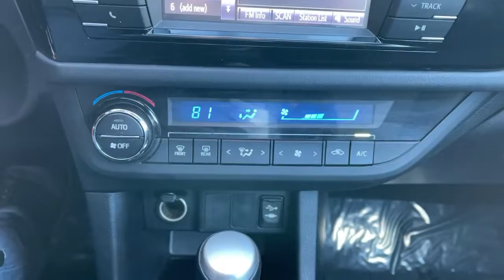2015 Toyota Corolla The Bronx, Yonkers, New Rochelle, Hackensack, Manhattan, NY FU6326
Classic Silver Metallic Used 2015 Toyota Corolla available in The Bronx, New York at Fordham Toyota. Servicing the Yonkers, New Rochelle, Hackensack, Manhattan, NY area.

Fordham Toyota
236 W Fordham Rd

Recent Arrival! Certified. Odometer is 41530 miles below market average! ABS brakes, Electronic Stability Control, Heated door mirrors, Illuminated entry, Low tire pressure warning, Remote keyless entry, Traction control.brbrbrToyota Certified Used Vehicles Details:brbr  * Warranty Deductible: $0br  * Roadside Assistancebr  * Vehicle Historybr  * 160 Point Inspectionbr  * Powertrain Limited Warranty: 84 Month/100,000 Mile (whichever comes first) from TCUV purchase datebr  * Limited Comprehensive Warranty: 12 Month/12,000 Mile (whichever comes first) from certified purchase date. Roadside Assistance for 7 Year / 100,000 Milebr  * Transferable WarrantybrbrAwards:br  * 2015 KBB.com 10 Tech-Savviest Cars Under $20,000   * 2015 KBB.com 5-Year Cost to Own Awards   * 2015 KBB.com 10 Best UberX Candidates